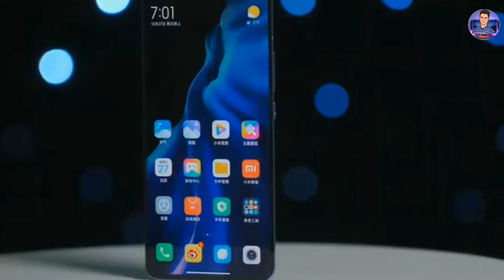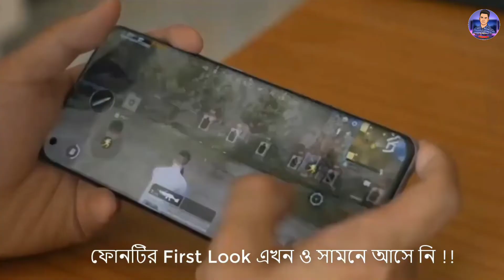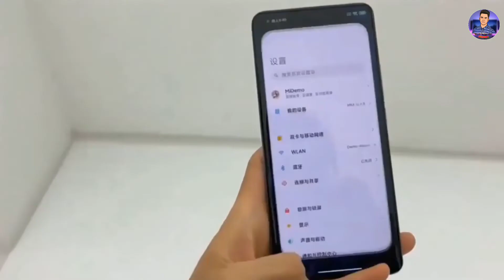Realme gt 2 pro।Xiaomi 12 series launch date।snapdragoan 8 gen 1|২০২২ এর আগুন 🔥🔥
Realme gt 2 pro।Xiaomi 12 series launch date।২০২২ এর আগুন 🔥🔥